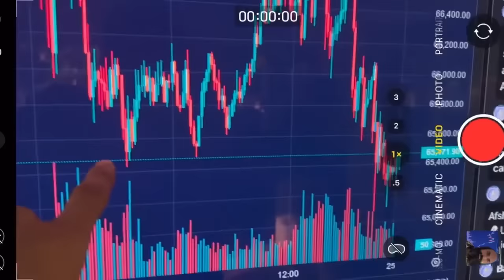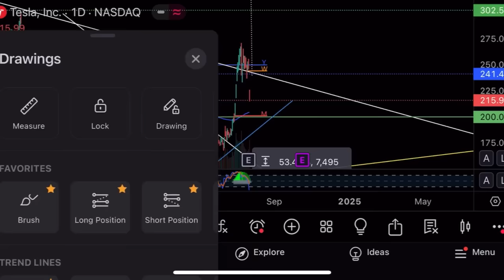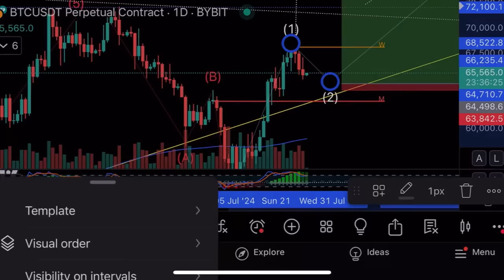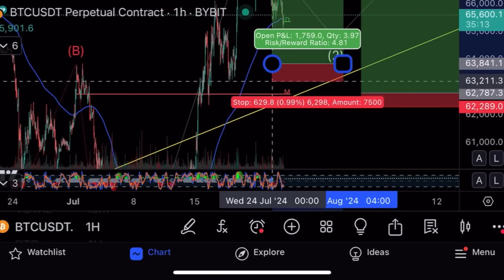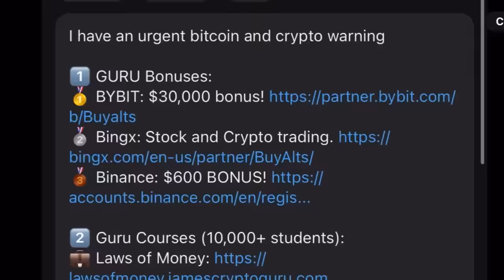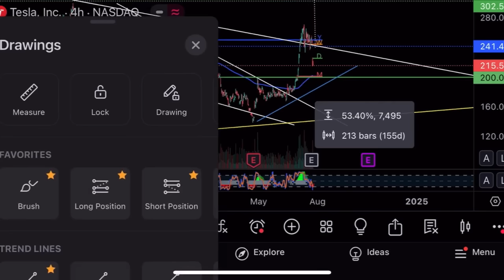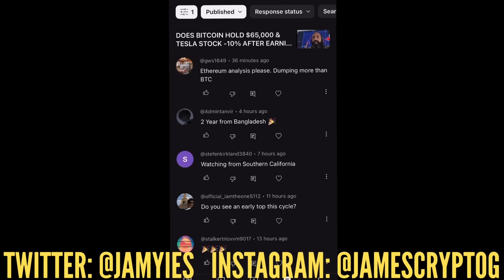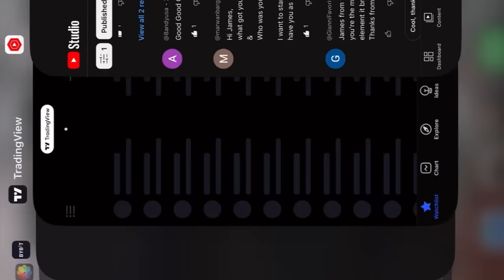Важный момент на биткоине⚠️Tesla -12% из-за квартального отчета⚠️Технический анализ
В этом видео я делаю технический анализ биткоина и Tesla, а также показываю свой торговый аккаунт на криптовалютной бирже Bybit!